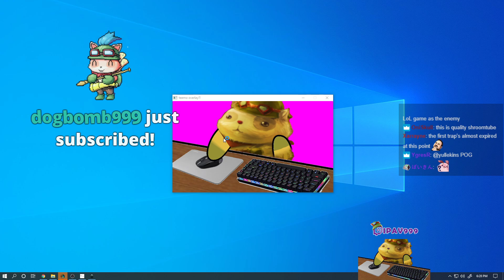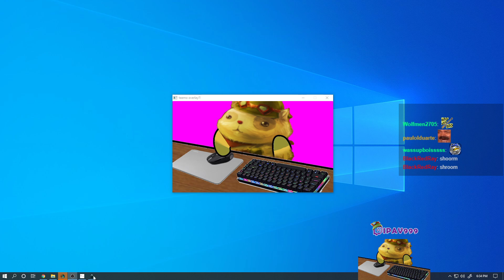Insecure Teemo Player [Teemo vs Yasuo]